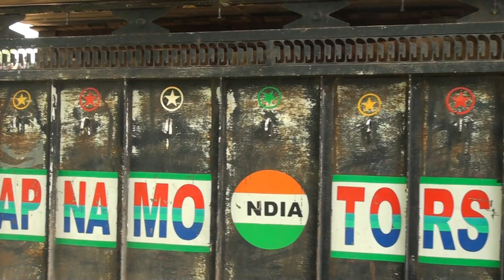Bisar Village Dangal 00046